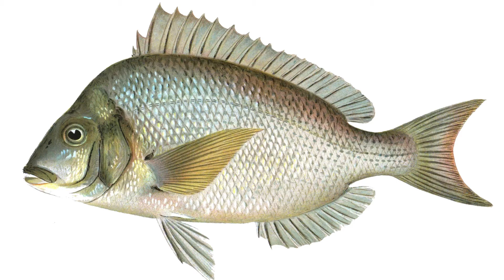American Seafood: Heritage, Culture & Cookery From Sea to Shining Sea, by Barton Seaver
Barton Seaver, the author of Two If By Sea, For Cod & Country, and Where There’s Smoke (all Sterling Epicure), has established himself as the preeminent expert in sustainable seafood. Before leaving the restaurant industry to pursue his interests in sustainable food systems, he created three top restaurants in Washington, DC, and was named Chef of the Year by Esquire magazine in 2009. Seaver’s Washington, DC-based restaurant, Hook, was named by Bon Appétit as one of the top ten eco-friendly restaurants in America. Seaver was an explorer for the National Geographic Society and now works as the Director of the Healthy and Sustainable Seafood Program at the Center for Health and the Global Environment at Harvard T.H. Chan School of Public Health. The contributing seafood editor at Coastal Living magazine, he and his work have also been featured in The New York Times, Cooking Light, O: The Oprah Magazine, Every Day with Rachael Ray, Martha Stewart’s Whole Living, the Washington Post, and Fortune, among many others. He has also appeared on CNN, NPR, and 20/20. Seaver was the host of the national television program In Search of Food on the Ovation Network and Eat: the History of Food on National Geographic TV.  [ ISBN: 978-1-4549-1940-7 ]